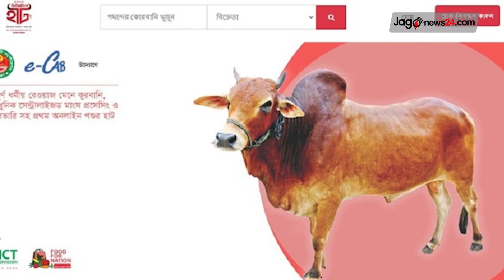বিকেল ৪ টার নিউজ আপডেট || Jago News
বিকেল ৪ টার নিউজ আপডেট। শুক্রবার, ২৩ জুন ২০২৩